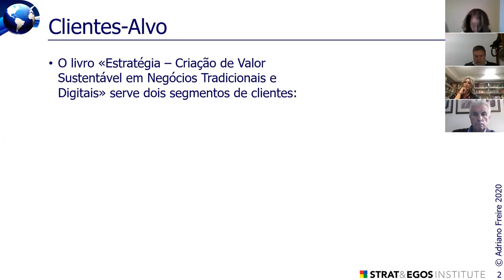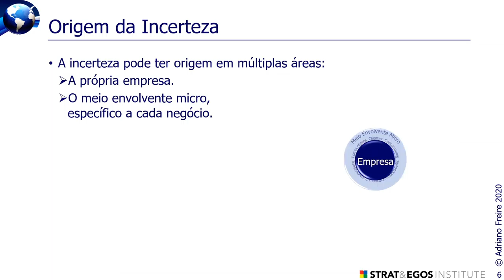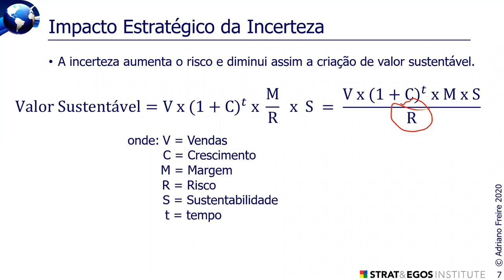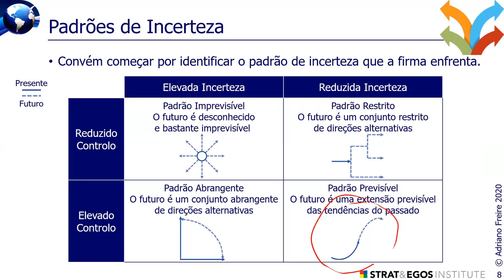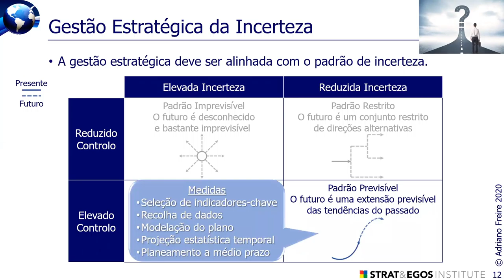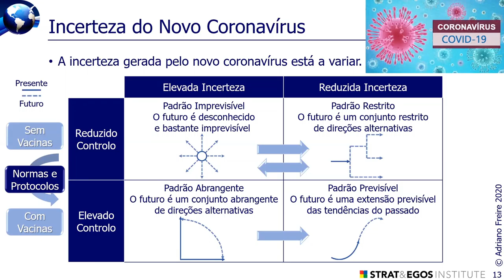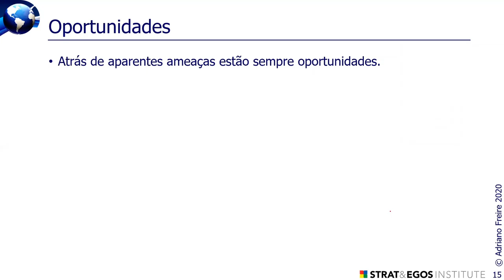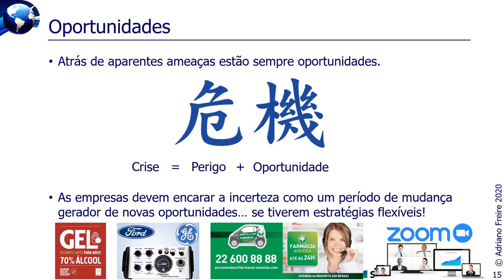Estratégia em tempos de incerteza